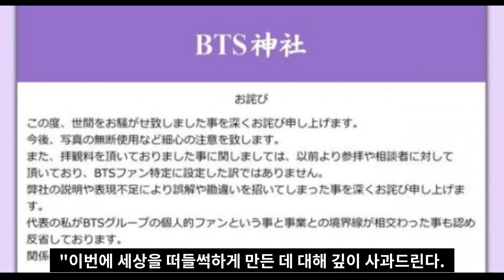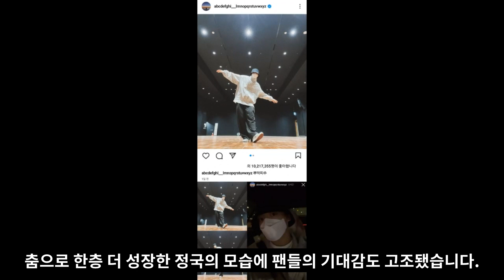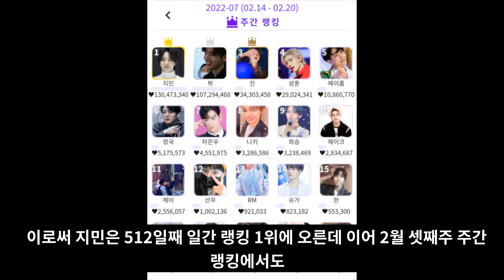실시간 난리난 결국 BTS에게 사과한 일본 리조트 [ENG SUB]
결국 BTS에게 사과한 일본 리조트